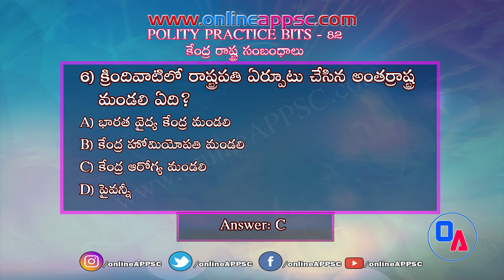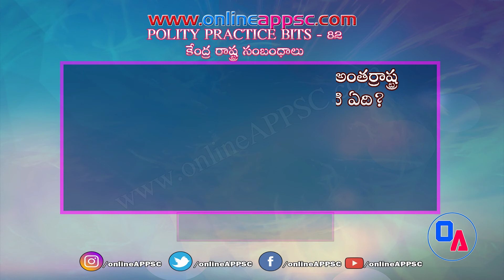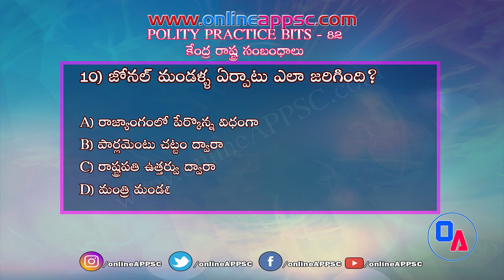Polity Practice Test 82 Telugu !! కేంద్ర రాష్ట్ర సంబంధాలు Center State Relations !! Online APPSC !!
POLITY Practice Test 82 Telugu !! కేంద్ర రాష్ట్ర సంబంధాలు Center State Relations !! Online APPSC !! Best Online Classes For APPSC Exams

login to our website for free practice tests
New Practice Tests everyday

Regular Polity practice bits with most important MCQ
Providing Best online classes for APPSC exams and all other competitive exams

POLITY Practice Bits
Polity Most Important Questions MCQs